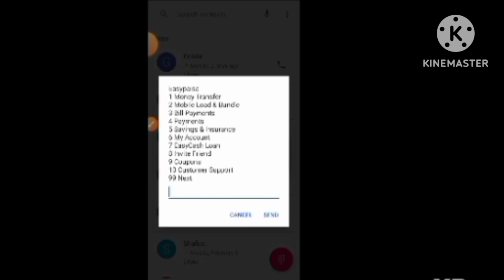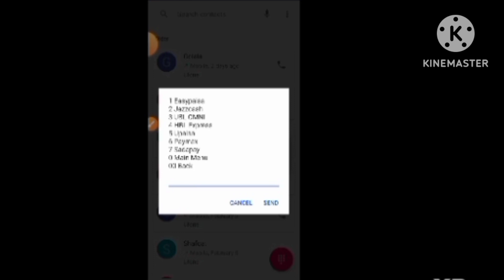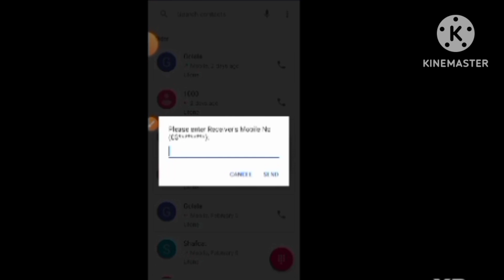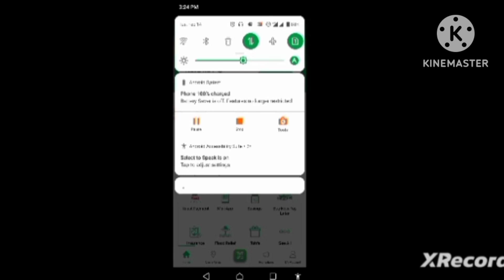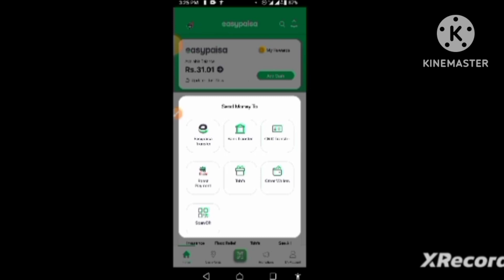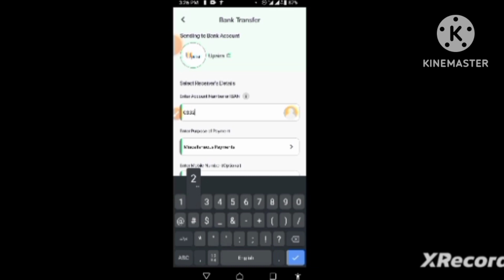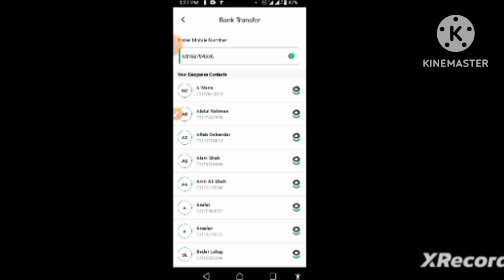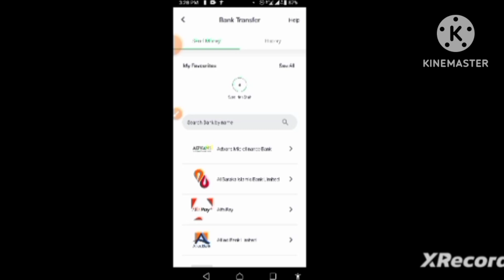How send money from easypaisa to upaisa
Your queries,!
youtube tips
easypaisa app easypaisa  send money  easypaisa to jazzcash jazzcash app  easypaisa to bank
online paise kaise kamaye how to earn money online